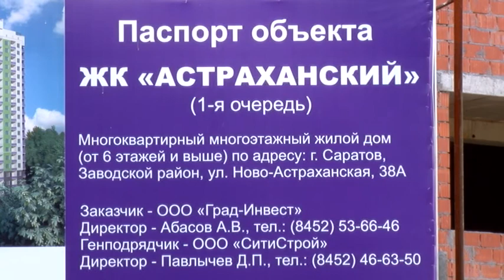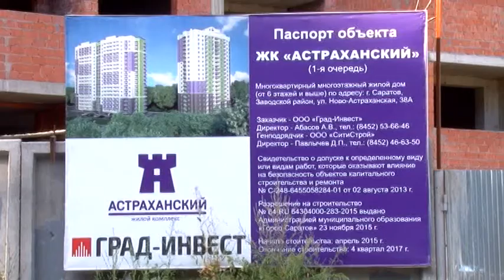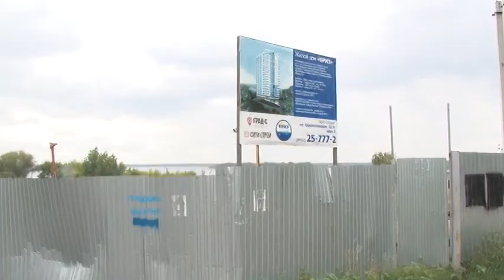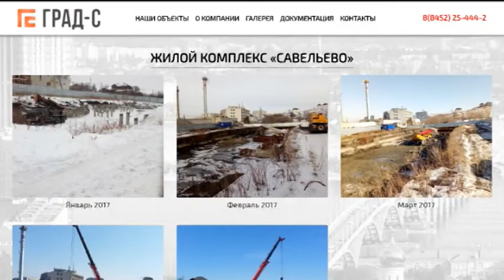Дольщики ЖК "Астраханский" организовали дежурство на строительной площадке